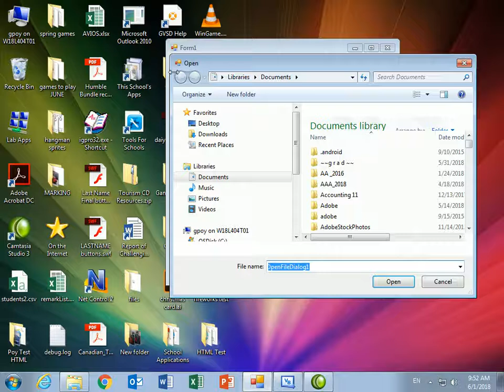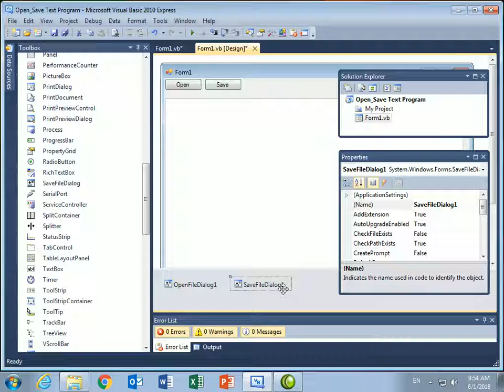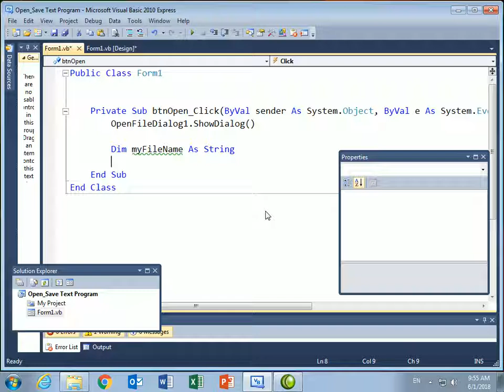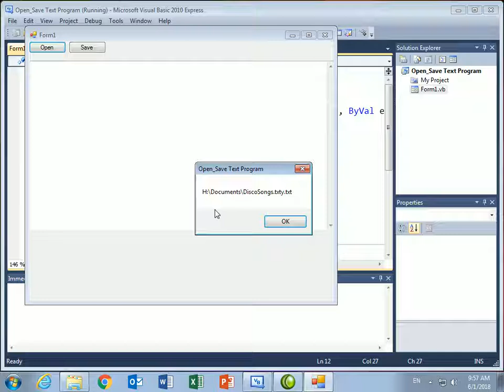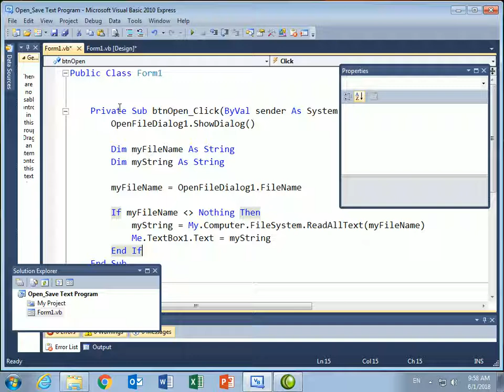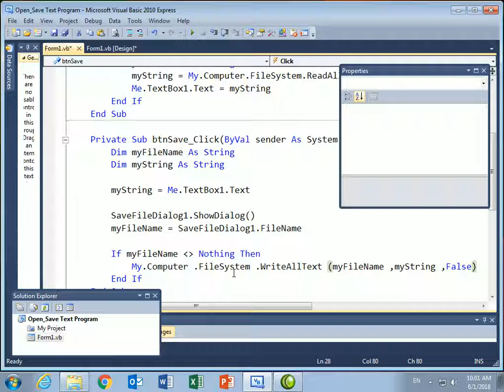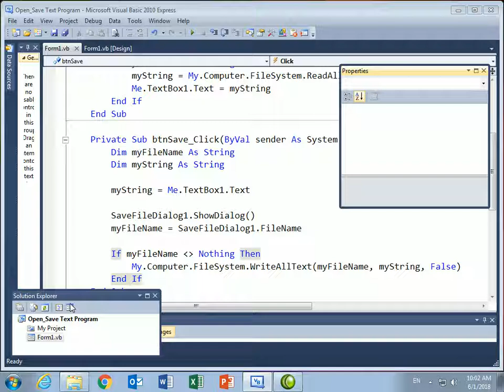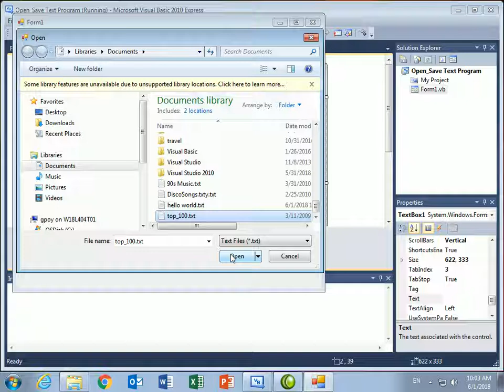Visual Basic 2010 How to Open and Save text files - using OpenFileDialog tool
In this video I will show you how you can use a file like a string. We will open a computer file and load it into a string and a text box.  We will make a simple text editor similar to Notepad.